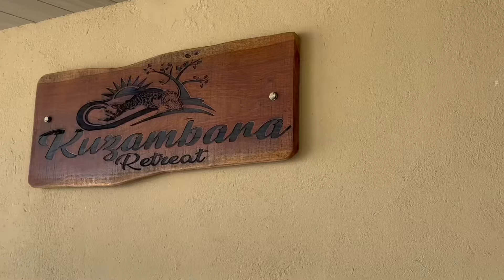Kuzambara Retreat - Lower Zambezi